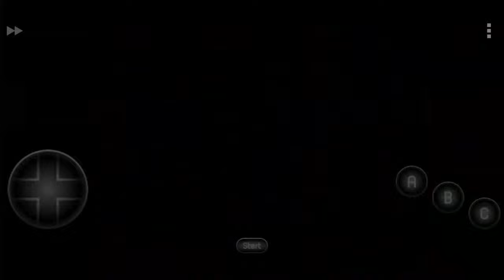wonder dog - mega cd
une partie rapide pour le fun pour passer un peu le temps ou pour le fun , c'est pas facile d'y jouer sans une manette et en étant fatigué et ce jeu n'est pas facile non plus .